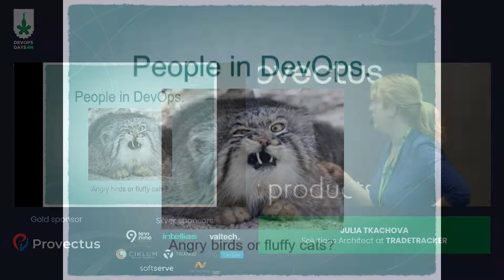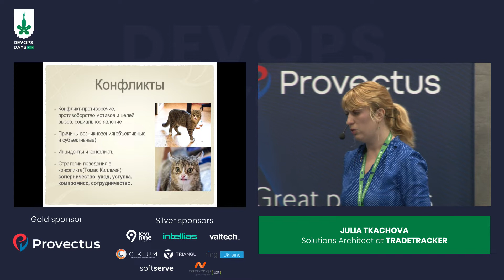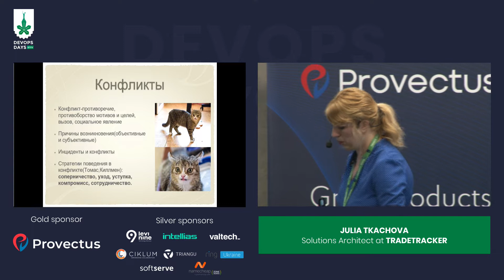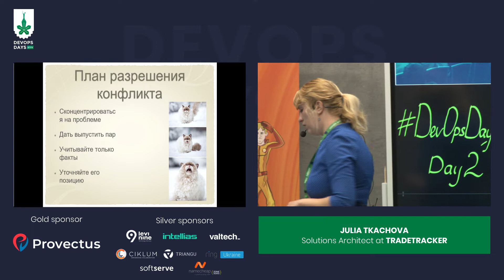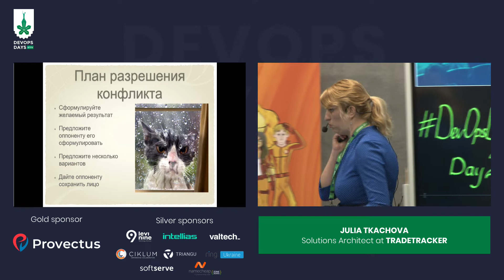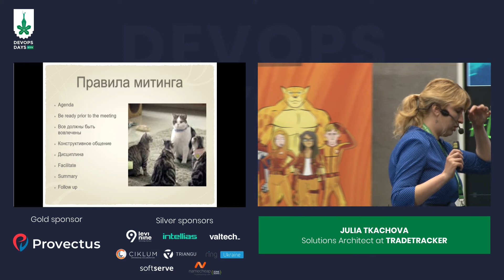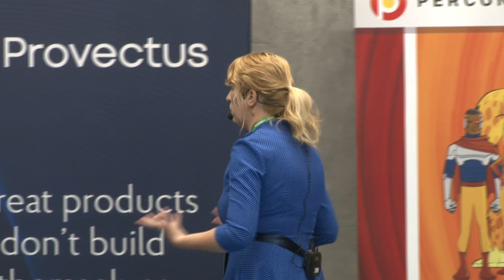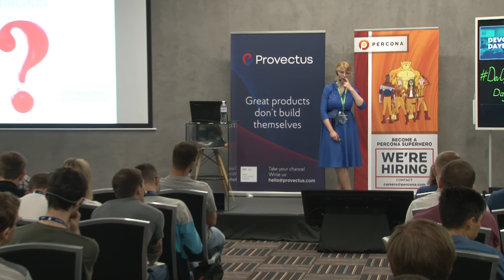DevOps Days Kyiv 2019 -- People in DevOps: angry birds or fluffy cats? // Julia Tkachova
DevOps have appeared on a conflict between development and operations, and commonly it is still like this. However, if we look deeper, it is all about culture and conflicts between people in a fast changing environment which we call ‘agile’. How to stay calm on the road of delivering happiness to customers, to preserve good relations with colleagues still being professional and delivering the product?

I will focus on several cases from my own experience which will show how to achieve the goal in cooperation with different people and their roles, from your teammate or product owner to senior management, even if you feel yourself on the opposite side.